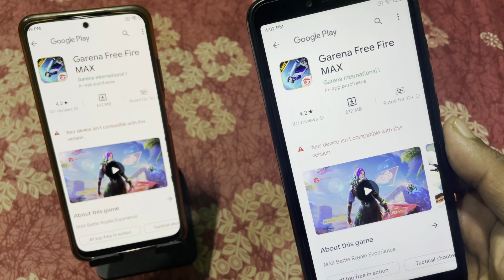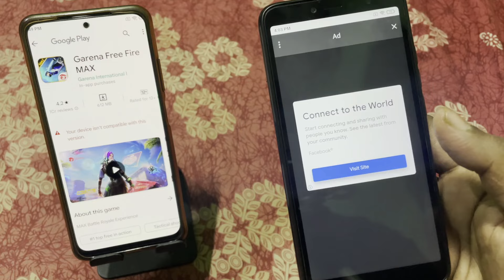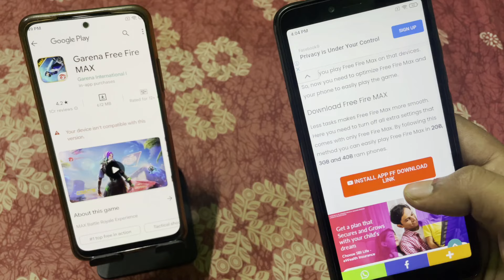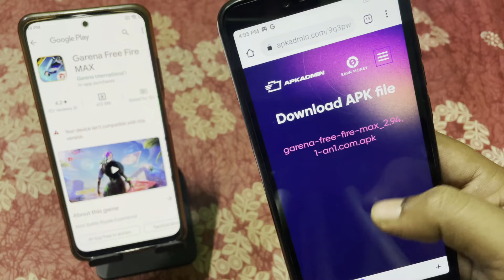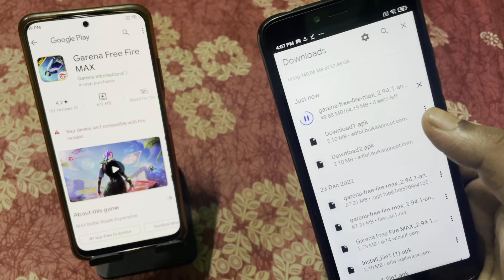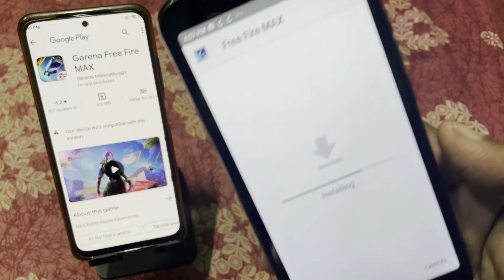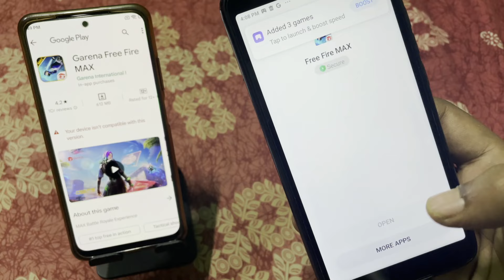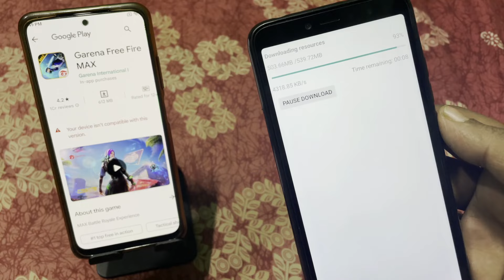YOUR DEVICE ISN'T COMPATIBLE WITH THIS VERSION FREE FIRE MAX😋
YOUR DEVICE IS NOT COMPATIBLE WITH THIS VERSION FREE FIRE MAX | FREE FIRE MAX DEVICE NOT COMPATIBLE

So Guyz Watch Till The End & Like My Video 👍

YOUR DEVICE ISN'T COMPATIBLE WITH THIS VERSION FREE FIRE,
YOUR DEVICE ISN'T COMPATIBLE WITH THIS VERSION FREE FIRE MAX REDMI Y2,
YOUR DEVICE ISN'T COMPATIBLE WITH THIS VERSION FREE FIRE MAX SAMSUNG J7,
YOUR DEVICE ISN'T COMPATIBLE WITH THIS VERSION FREE FIRE MAX TAMIL,
YOUR DEVICE ISN'T COMPATIBLE WITH THIS VERSION FREE FIRE MAX MALAYALAM,
YOUR DEVICE ISN'T COMPATIBLE WITH THIS VERSION FREE FIRE MAX TELUGU,
YOUR DEVICE ISN'T COMPATIBLE WITH THIS VERSION FREE FIRE MAX SAMSUNG J2,
YOUR DEVICE ISN'T COMPATIBLE WITH THIS VERSION FREE FIRE MAX REDMI Y2 TAMIL, YOUR DEVICE ISN'T COMPATIBLE WITH THIS VERSION FREE FIRE MAX 2023

How to Fix Your Device Ins't Compatible With This Version| How to Dawnload Free Fire Max In 1 GB Ram

Your Device Is Not Compatible With This Version Free Fire Max | Free Fire Max Device Not Compatible Problem Solutions

Free Fire Max Your Device Isn't Compatible | Your Device Isn't Compatible With This Version FF Max

1) Your Device Is Not Compatible With This Version Free Fire Max
2) Free Fire Max Device Not Compatible Problem Solution
3) How To Solve Free Fire Device Not Compatible With This Version Problem
4) Free Fire Max Device Not Compatible Problem Kaise Solve Karen
5) Ff Max Install Option Not Showing On Playstore Problem
6) Ff Max Install Ka Option Playstore Par Show Nhi Ho Raha Hai
7)  Your Device Isn't Compatible With This Version Free Fire Max
8) Free Fire Max Google Play Store Not Showing Problem
9) Google Play Store Free Fire Max Not Show 10) Free Fire Max Phone Playing Requirements
11) How To Play Free Fire Max In Low Device Phone
12) Free Fire Max Google Play Store Your Device Isn't Compatible With This Version
13) Free Fire Max Problem Your Device Isn't Compatible With This Version
14) Free Fire Max
15) Your Device Isn't Compatible With This Version Free Fire Max
16) Free Fire Max Your Device Isn't Compatible With This Version
17) Google Play Store Free Fire Max
18) Free Fire Max Google Play Store Download Problem
19)  Free Fire Max Google Play Store Not Showing
20) Play Store Not Show Free Fire Mac, Free Fire Max Problem
21) Free Fire Max Playing Requirements, Free Fire Max
22) Download Problem Free Fire Max Solve

 How To Solve Free Fire Max Device Isn't Compatible Problem On Play Store,
 How To Solve Free Fire Max Your Device Isn't Compatible With This Version Problem On Play Store,
How To Fix Free Fire Max Device Not Compatible Problem On Playstore,
How To Play Free Fire Max In India After Ban In India,
Free Fire Max Ko Install Kaise Kare,
Free Fire Max Ko Install Kaise Kare From Playstore,
Free Fire Max Ko Download Kaise Kare,
Free Fire Max Ko Open Kaise Kare,
How To Download Free Fire Max On Playstore,
How To Play Free Fire Max In India,
Garena Free Fire Max Download Problem Playstore,